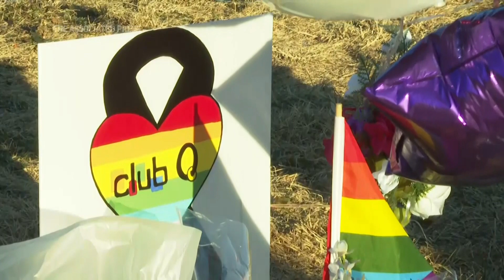Colorado Springs gay club shooter’s case heads to trial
(24 Feb 2023) A shooter seemed to be driven by bias against the LGBTQ community in plotting an attack at a gay nightclub in Colorado Springs, killing five and wounding dozens of others. (Feb 23)